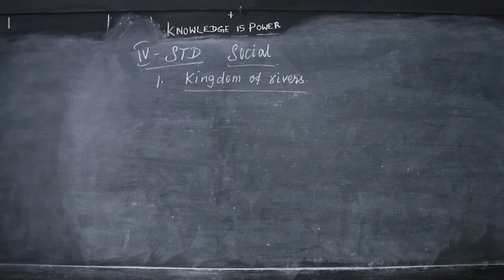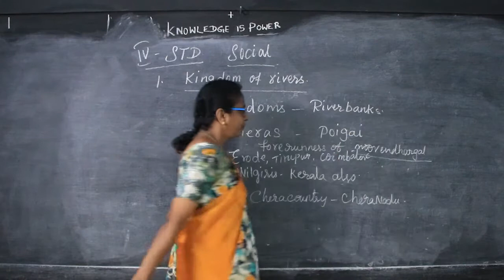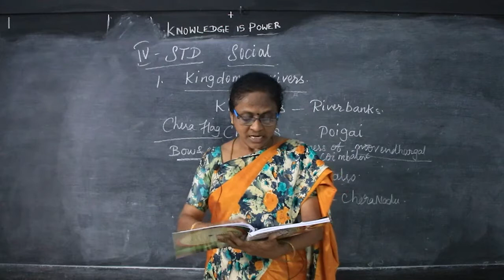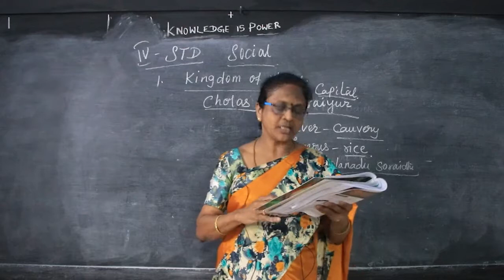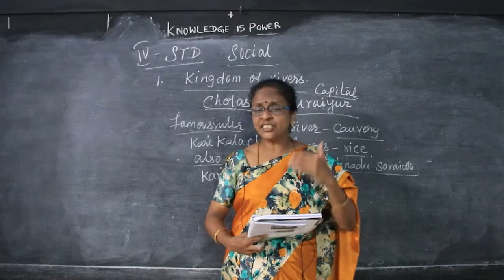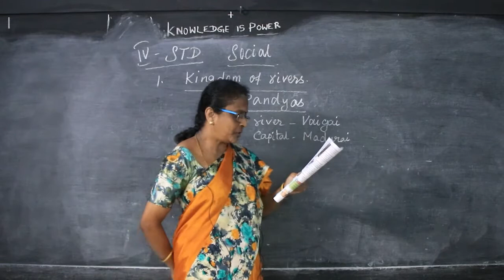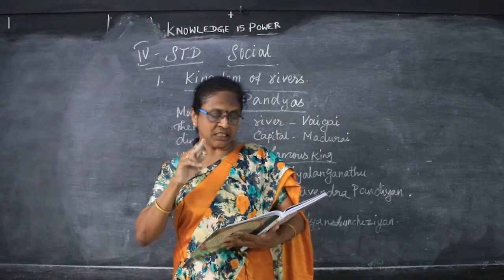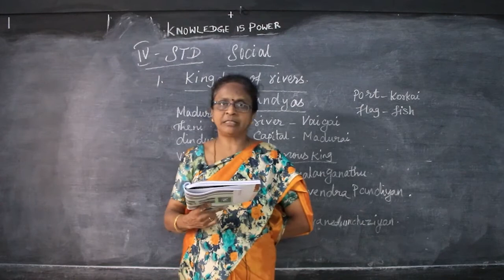IV STD - Social 02 - Kingdom of Rivers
Samacheer Kalvi